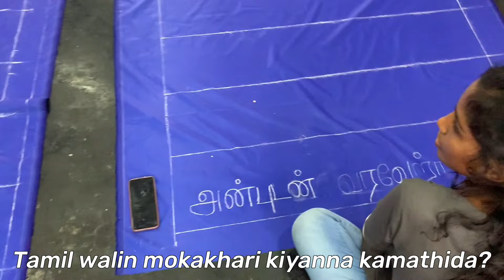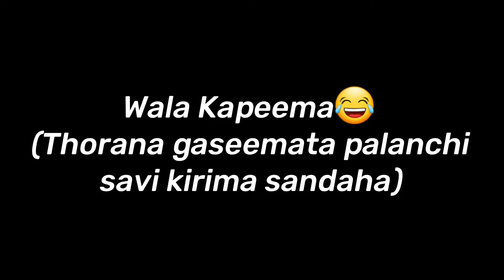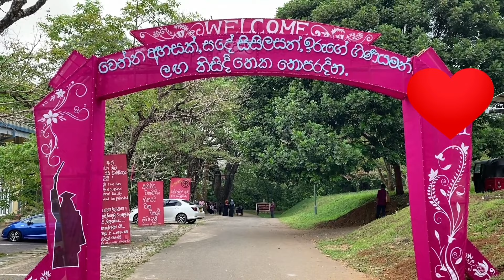Unity | එකමුතුකම (Our preps to welcome the New Batch) | University Of Peradeniya